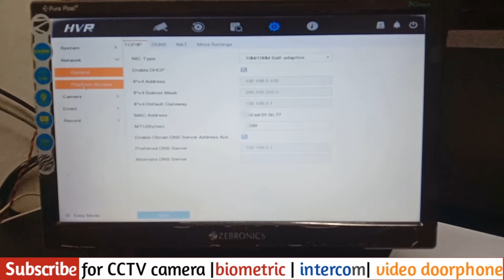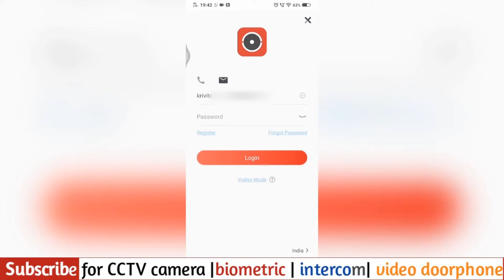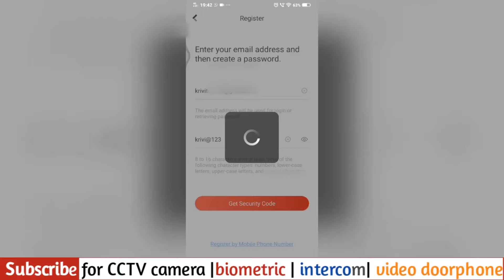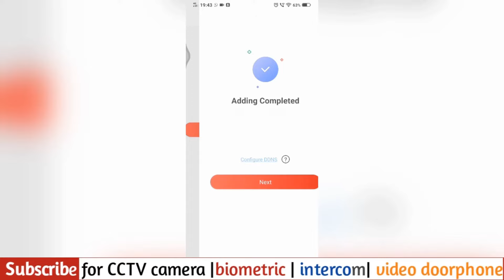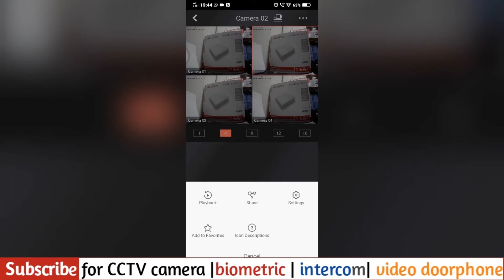hikvision dvr online configuration | How to connect Hikvision dvr to mobile